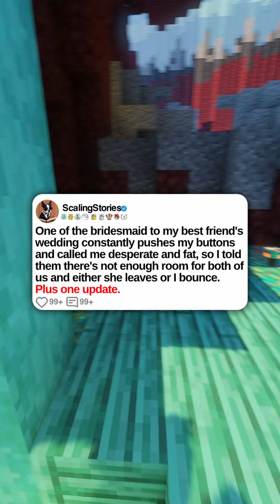One of the Bridesmaid to My Best Friend’s Wedding Constantly Pushes My Buttons and Called Me...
One of the bridesmaid to my best friend's wedding constantly pushes my buttons and called me desperate and fat, so I told them there's not enough room for both of us and either she leaves or I bounce. Plus one update.

u/bridesmaidultimatum.